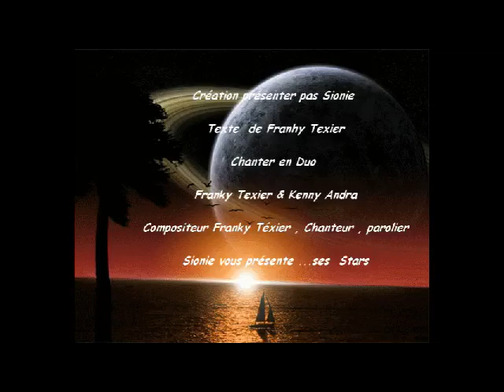Mon Film - Je M'enfuis.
Je m'enfuis

C'est vrais, tu ma laissé partir...
Trop loin, pour ne pas en souffrir...

Je sais, que c'est mieux aujourd'hui...
Tout seul, tu reconstruis ta vie...

C'est vrais, tu es plus heureux comme sa...
Si loin de moi, si loin de moi

Refrain

Je ne voudrais pas que tu oublies
Tous les débuts de nos envies
Tous les projets qu'on avait faits ne sont il plus toujours vivant?
Et je m'enfuis, et je m'enfuis...

C'est vrai, que je t'avais promis...
Mais toi, tu na plus temps d'envies...
Je sais, tu pense a nous souvent...

Refrain

C'est vrai, que la vie continue...
Malgré nos cœurs qui s'entretuent...
Je sais, tu n'es plus comme avant

Refrain